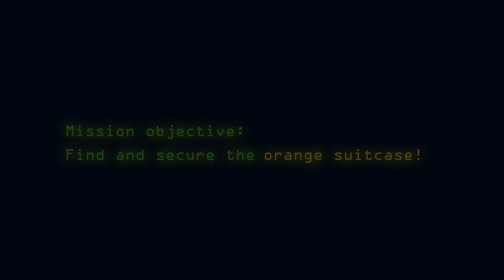Airsoft War - Operation Orange Suitcase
Better name would be Airsoft vs Nerf War - Operation Orange Suitcase. It is a short comedy with the simple plot. Two armies are fighting about the orange suitcase containing the top secret materials. Everybody wants to find the suitcase and situation looks desperate. Surprisingly help will come when a child with a nerf gun suddenly appears. You can also taste the cruel airsoft battle without any mercy, full of the various funny war moments in the HQ or in the respawn. There is only one winner in the airsoft war. The hunt can start.